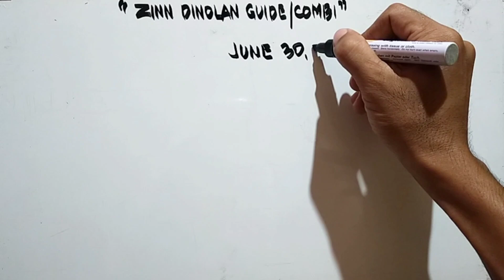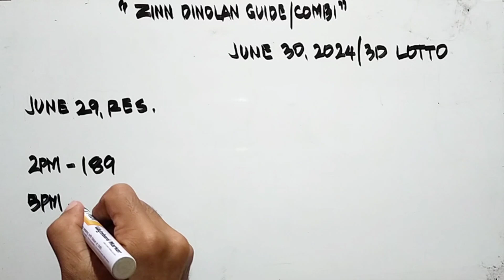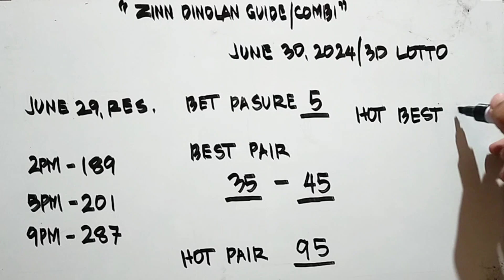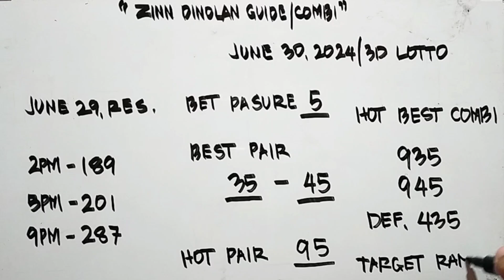para karong adlawa best guide og combi || June 30, 2024